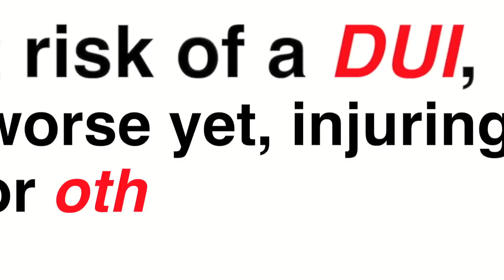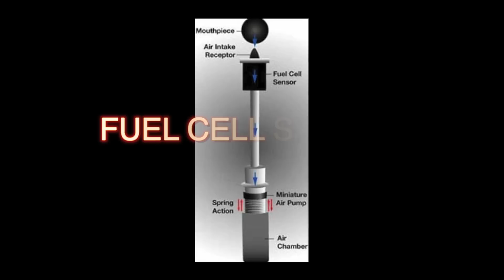The AURA Breathalyzer - 2013 Indiegogo Team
Sleek, innovative product design transcends social stigma to deliver a unique, classy fashion statement. By uniquely combining fashion with leading-edge sensor technology, we at Ho International Design Inc. have created a chic, groundbreaking breathalyzer with the unique ability to reshape the world's perception of responsible celebration.
Interested? The AURA is now available for purchase
Also, learn more about the AURA breathalyzer at aurabreathalyzer.com!

***A very special THANK YOU! to Chip McAllister and his team at PeopleStar Filmworks for producing our video. Please visit peoplestar.com to learn more about what PeopleStar can do for you!***